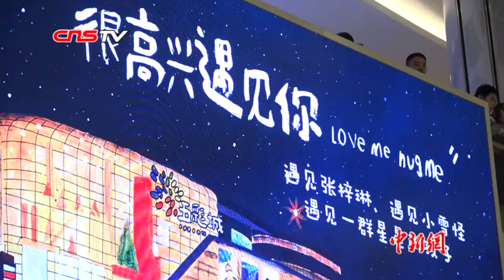心智障碍青少年画展北京举办 你愿意聆听他们的心声吗？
12月14日，“很高兴遇见你”金羽翼自闭症等心智障碍青少年绘画作品公益展在北京进行本站的最后一天巡展。夜幕下灯火通明的北京建筑群、独具风情的意大利小镇、花园中遐想中的少女、海洋里徜徉的海豚……这一幅幅色彩丰富、形象灵动的绘画作品，全部出自一群特殊的小画家之手。他们虽然有交流障碍，但他们有着丰富的想象力和强烈的表达欲，你愿意倾听他们的心声吗？